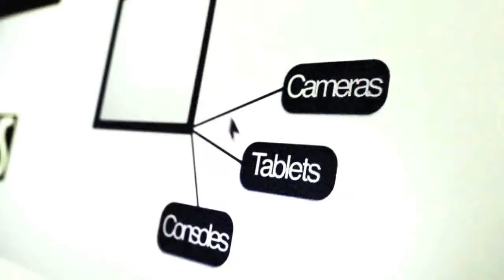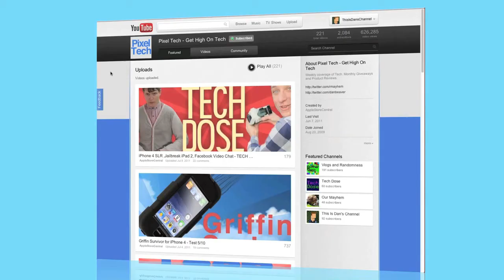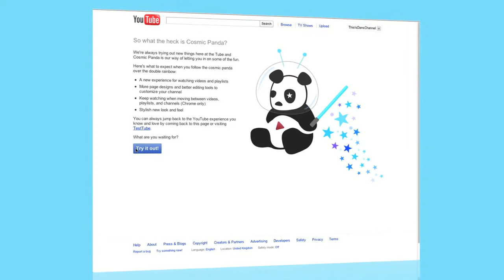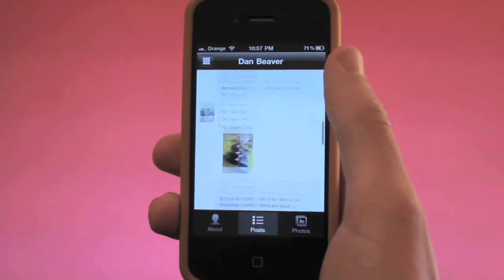Tech Dose - Netflix to UK?, YouTube Redesign, G+ News & More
Do you like the YouTube Redesign?
Are you upgrading to Lion?
Do you like Google+
The background music is ''Q and U" and "Swimming Through Waves" by Robot Science.
They kindly gave us permission to use their music.
Rob & Dan